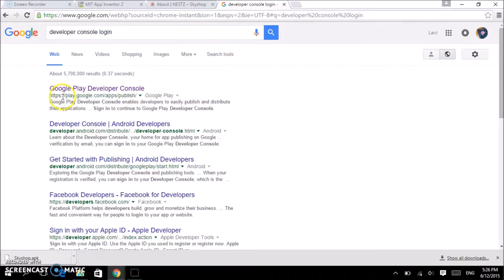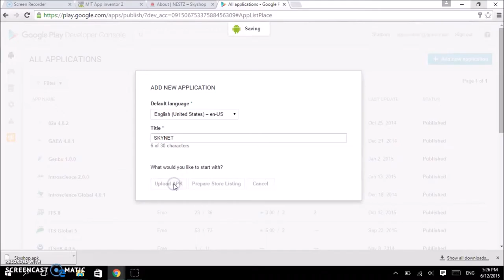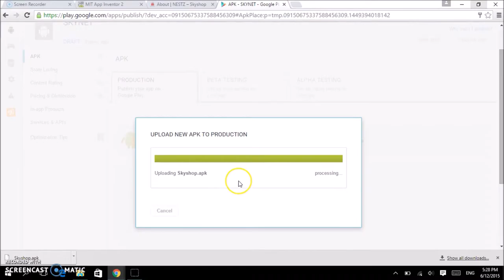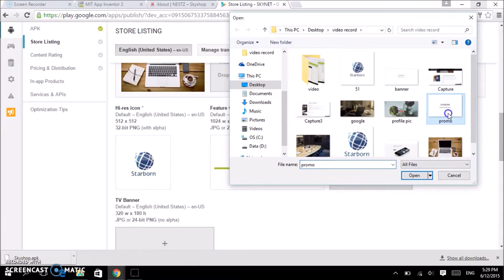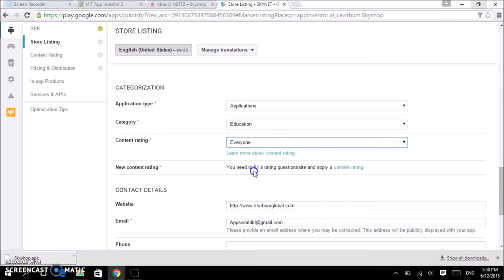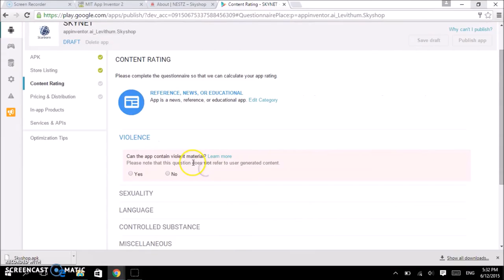How to upload app to playstore , Part 2 - (rookie to genius )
However I do hope Google would approve it for the sake of education , a happy music makes a video happy, a happy video makes  everyone happy, when everyone's happy, youtube will happy too.